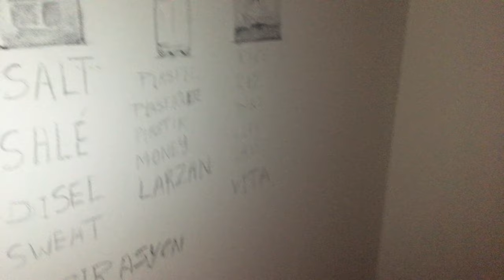Seychelles - George Camille & Daniel Dodin - Drift - Venice Art Biennale 2019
Pavilion of Seychelles as seen at the Venice Art Biennale 2019 exposition, "May You Live in Interesting Times"